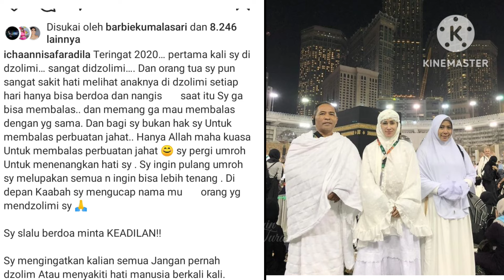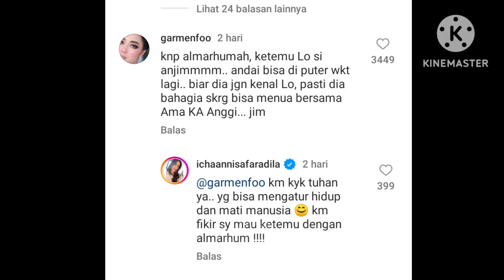PEDAS! Icha Faradilla Sindir Stevi Agnecya Padahal Sudah Meninggal